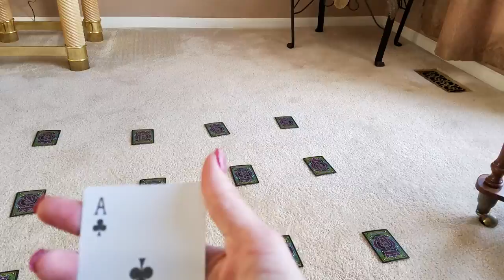Wheaten Terrier Cianán 50 Card Trick Scent